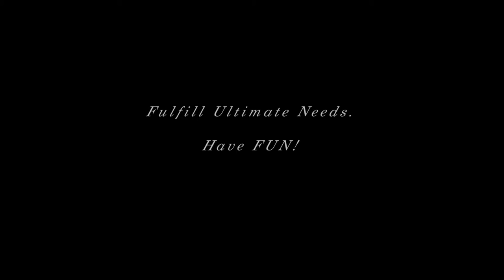7'' HD Video Player Module with Magnetic Switch and Buttons VCM-070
Adding a video gallery doesn't have to be difficult. Keep your content and marketing materials up to date with easy-to-use 7-inch video module VCM-070 for video brochures, video mailers, video invitations, video booklets, video display boxes etc. It comes with a magnetic switch for auto start. Optional control buttons for different needs. for more amazing video modules!